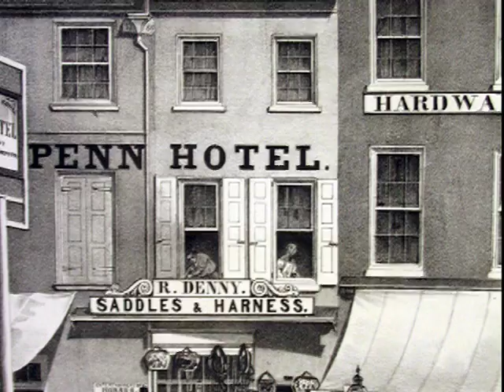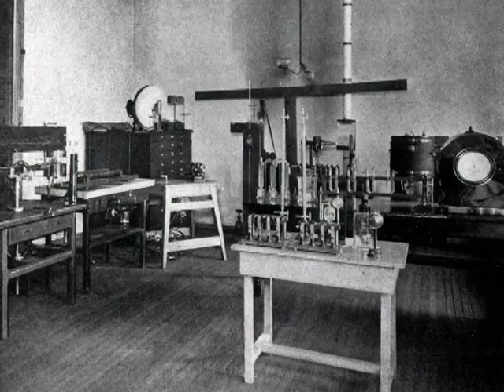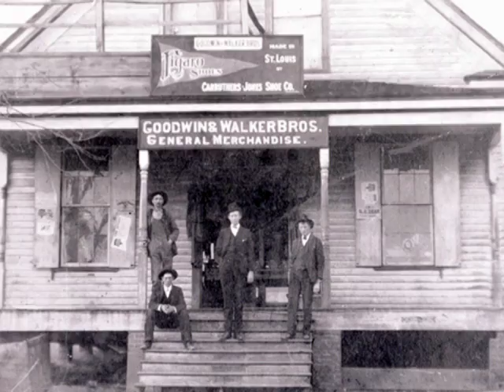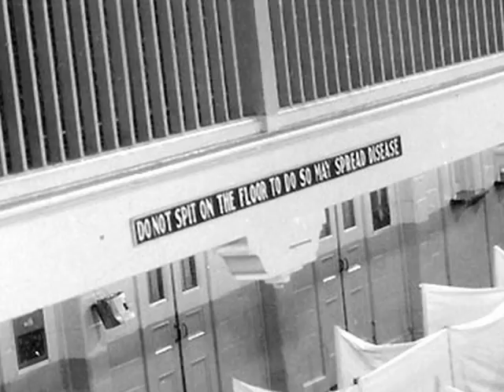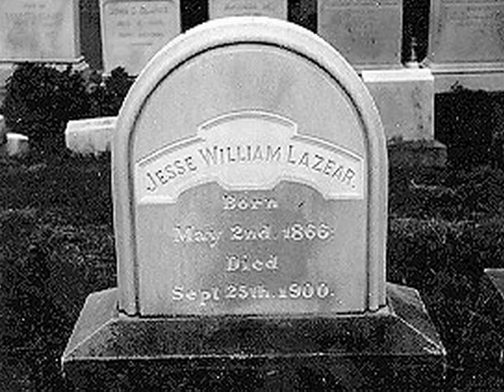A Sample from the Film Unseen Enemies: Yellow Fever. See more at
A sample from the documentary film entitled Unseen Enemies, following Walter Reed and the Yellow Fever Commission.